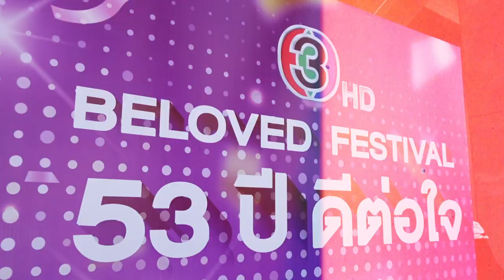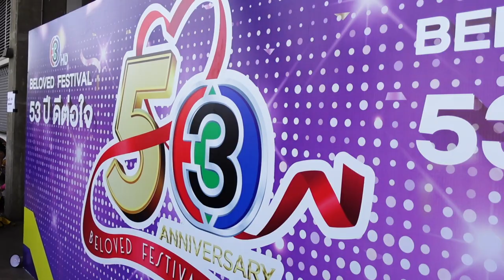VLOG ขึ้นสแตนด์เชียร์ "มีน พีรวิชญ์" ⚽ ช่อง 3 BelovedFestival 53 ปีดีต่อใจ (EN/JP SUB) | PETCHPIGZ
คลิปนี้เพชรจะพาทุกคนไปงานมหกรรมความบันเทิง ฉลองครบรอบ 53 ปี ช่อง 3 BelovedFestival53ปีดีต่อใจ และขึ้นแสตนด์ไปเชียร์ "มีน พีรวิชญ์" กับน้องๆ สังกัด Ultimate Troop พร้อมเจอศิลปินดาราเยอะแยะมากมายภายในงาน ไปชมกันครับ